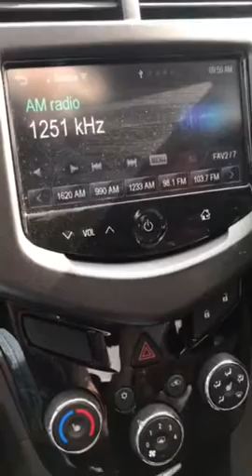A Siamese that John Laws saved from death row for us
Thanks John for saving his life. His name is Lawsie 😻